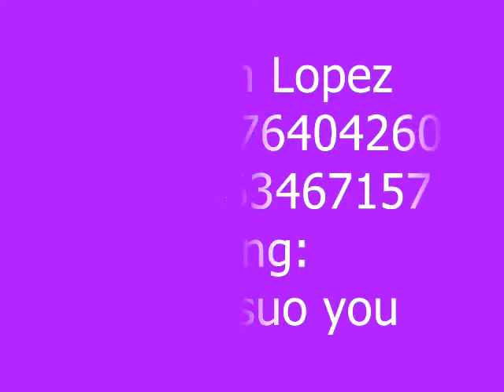一无所有 (Yiwusuoyou) - by Fernan Lopez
another good chinese song from China